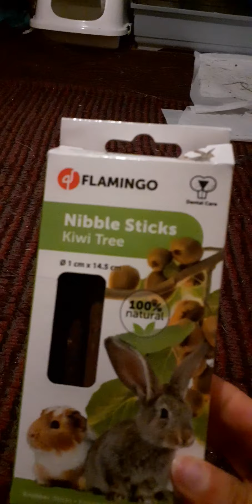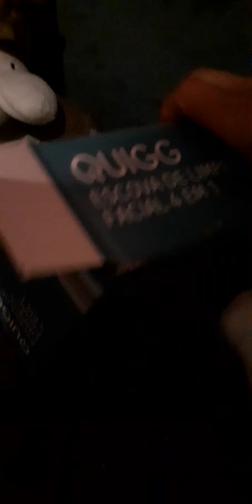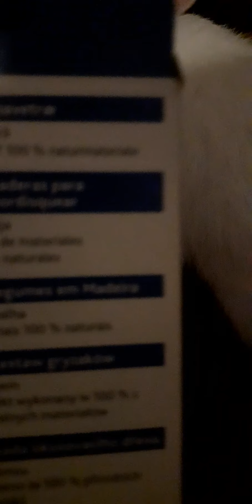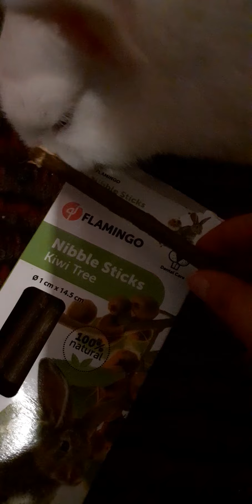Baby angora rabbit playing with toys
rabbit toys made od wood and hay